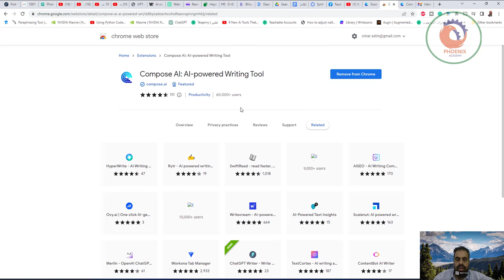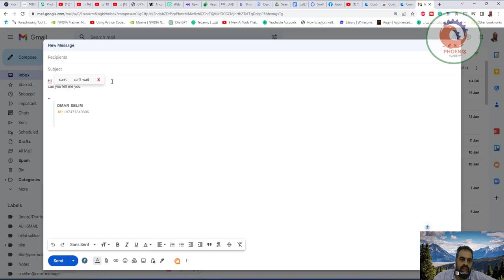Write Faster With AI, Save Time ⚡ الكتابة السريعة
❤️ روابط التواصل
✅ انستجرام